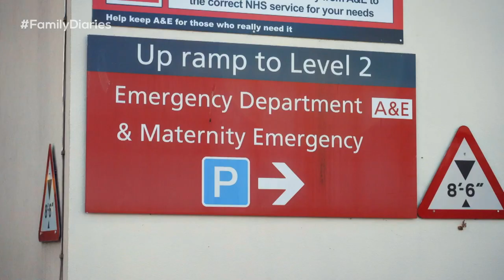Nelly's RUSHED To Hospital With A Broken Arm 🚑😥 | The Family Diaries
While at horse riding, Nelly had a nasty fall from a horse and has broken her arm in the worst place she could 😖 But, luckily, the whole family is there to help her on the way to a speedy recovery 🥰